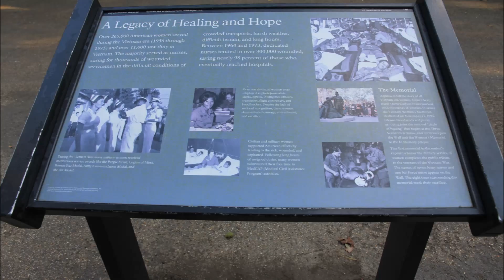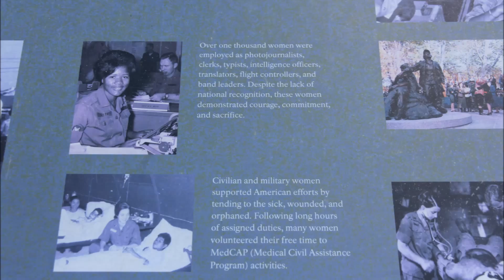Foto's Vietnam Veteran Memorial, Washington DC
Foto's van het Vietnam Veteran Memorial, Washington DC.